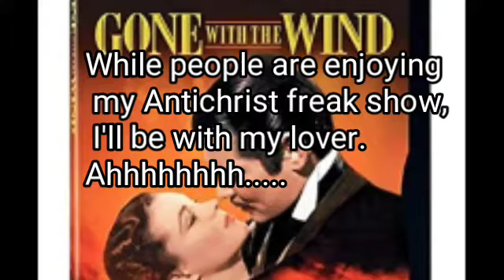😗What I want is...